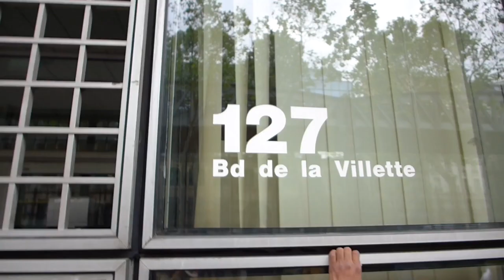France Terre d'Asile, a video by Hind Meddeb and Clara Menais | DiEM25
Ten months after the introduction of the asylum law of 29 July 2015, designed to enable France to better deal with the increase in demand, the situation is dramatic in Paris. Thursday, May 19 at noon, in the rain, thirty Afghans and twenty Africans are packed on the pavement outside the offices of the association France Terre d'asile ( FTA ), 127, boulevard de la Villette (19th arrondissement). 150 refugees have been sleeping on the pavement there for several weeks, hoping to get into the FTA office which has become the essential first step to getting an appointment at the prefecture. But on Wednesday, the doors were hardly opened, and on Thursday they were not opened at all.